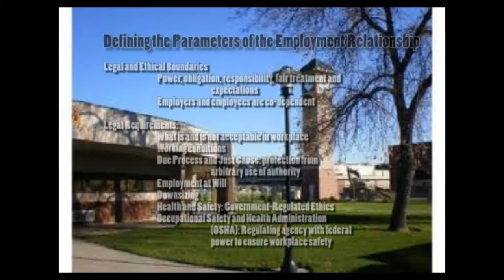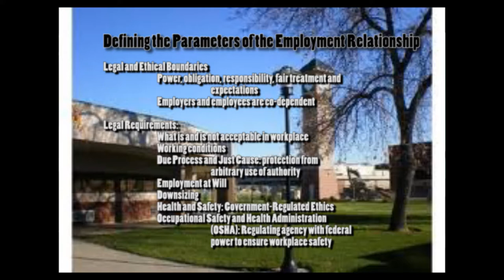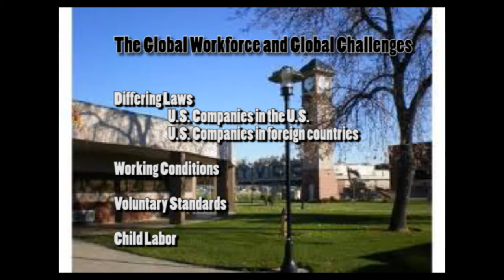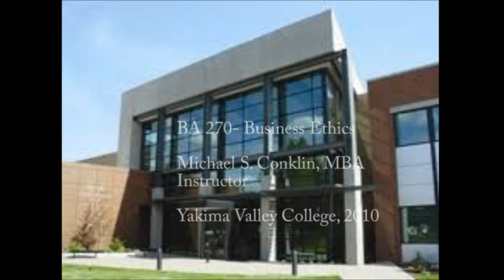YVC BA 270 - Business Ethics Lecture, Unit 6/Part 1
Yakima Valley College Business Administration 270 lecture on Ethical
Decison Making: Employer Responsibilities and Employee Rights. Michael
S. Conklin, MBA, Instructor.